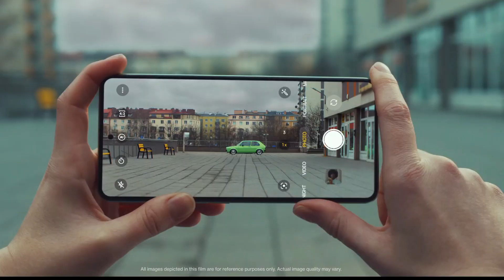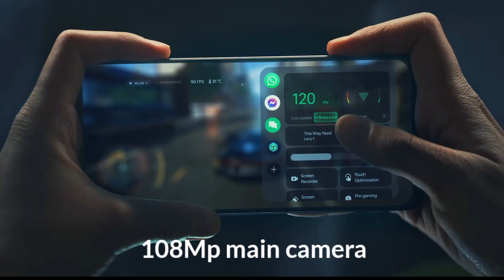one +nord ce 3 lite |one plus का सस्ता mobile |108Mp camera 📸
Hi guys welcome back for new video
My name rahul
Guys today we have discussed one plus nord mobile